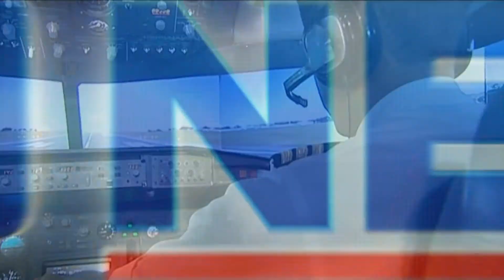WIN News Tasmania | Opener - (24.01.2018)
Recorded off WIN Launceston on 24th January 2018.